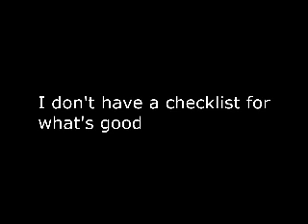I Don't know Till I Try It